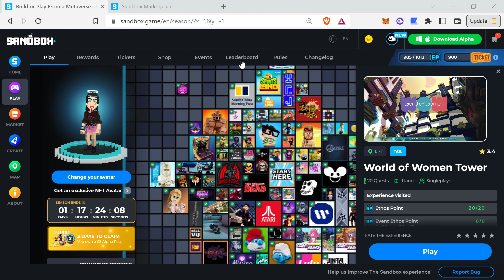The Sandbox | Alpha Season 3 | The Gems VALID RUN | World of Women Tower